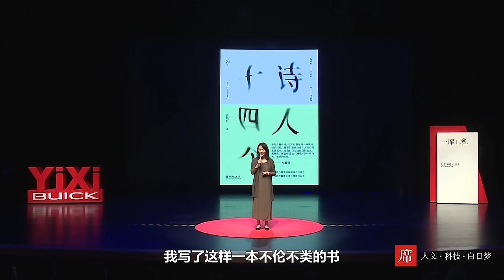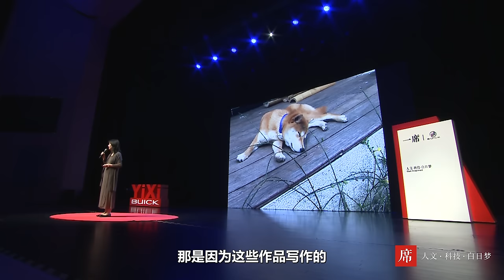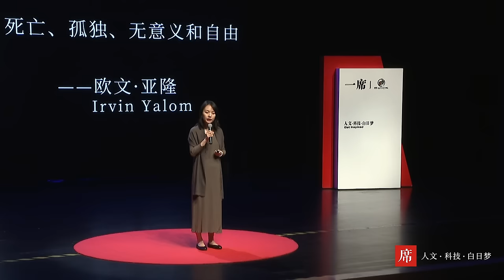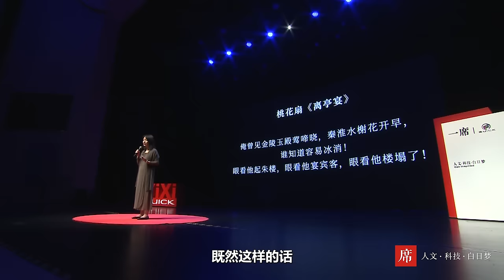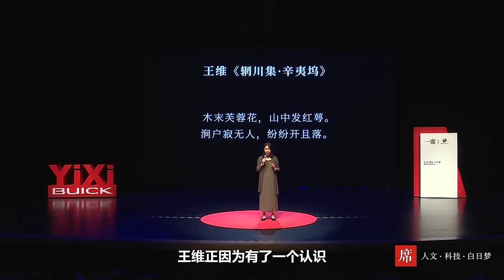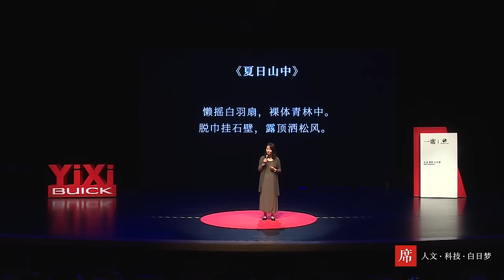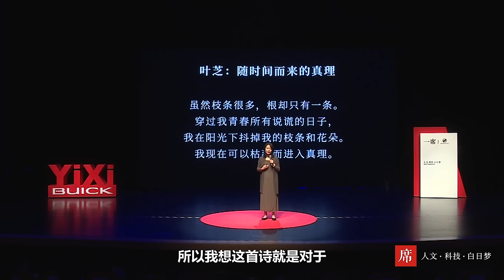【一席】黃曉丹：隨時間而來的真理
黃曉丹，江南大學人文學院副教授。

「追求理想固然很動人，但有時候決定不去追求那些唾手可及的理想，其實是一種更大的力量。這種力量它需要對於自身的慾望的察覺，需要理性的決斷力，還需要對於人生的遺憾的接納. 葉枝有一首詩叫做《隨時間而來的真理》：穿過我青春所有說謊的日子，我在陽光下抖掉我的枝條和花朵。我現在可以枯萎而進入真理。我想這首詩就是對於所有關心人生終極問題的人來說的，一個最好的來自於文學的安慰。」
加入会员，观看更多会员专享视频：
点击查看会员专享资源